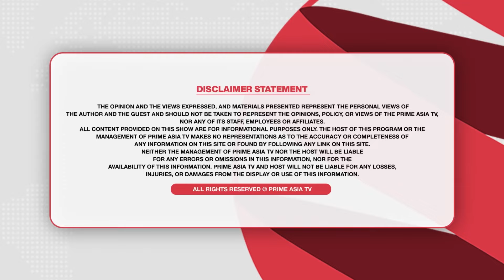Prime Report (990) || ਸਖਤ ਮਿਹਨਤ ਅਤੇ ਦ੍ਰਿੜ ਇਰਾਦੇ ਨਾਲ ਛੋਟੀ ਉਮਰ ਦਾ ਨੌਜਵਾਨ ਬਣਿਆ ਪਾਇਲਟ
24 hours Local Punjabi Channel